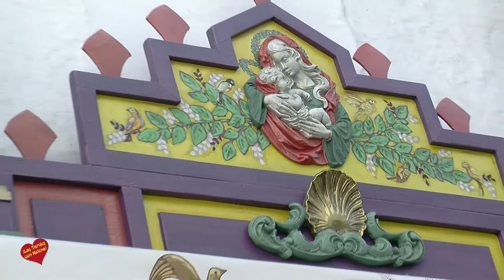Corpus Christi 2017 San Pedro Alcántara entrevista de helena Olaya a Pedro Rojas